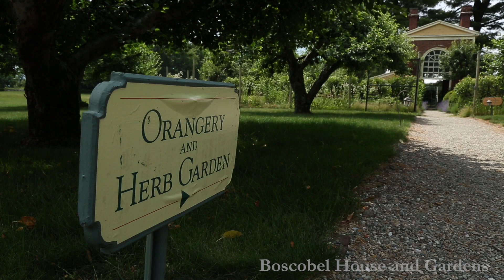MOHR, Quatuor pour saxophones (1861)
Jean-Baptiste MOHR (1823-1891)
Quatuor pour saxophones (1861)

This composition, written for saxophone quartet, was performed live and accompanies the documentary, "Music of the Gilded Age at Boscobel."

Mohr studied composition with a Neapolitan opera composer who had settled in Paris and was a close friend of Rossini's. Mohr was appointed horn soloist with the Paris Opera, and later teacher of French horn at the Paris Conservatoire. This piece has been described as an homage to Rossini, and has drawn direct comparisons to Cinderella, Semiramide, The Italian Girl in Algiers, and The Barber of Seville.

I have completed two documentaries and am currently working with my filmmaker to edit the third. I have funded them out of pocket so far, but have three performances scheduled at Montgomery Place in May 2019, and am working on dates for Olana, Mills Mansion, and other historic estates. I'd love to film each event and make a similar documentary, but definitely don't have enough money to fund all of them. With your support I can continue this project!

This is part of my 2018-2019 sabbatical from Dutchess Community College and is called, “Music of the Gilded Age in the Hudson Valley.” The project includes research and the creation of partnerships with historic estates to perform site-specific programs; the documentaries of each program are being created to share the stories and beauty of this time and place.